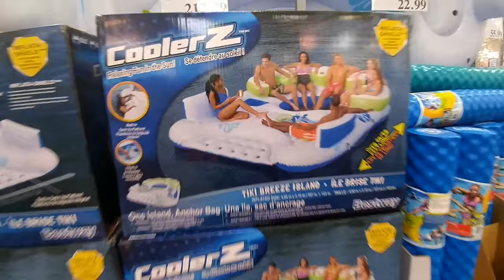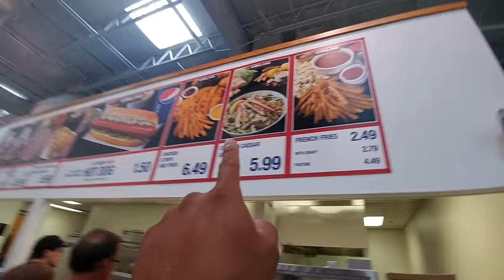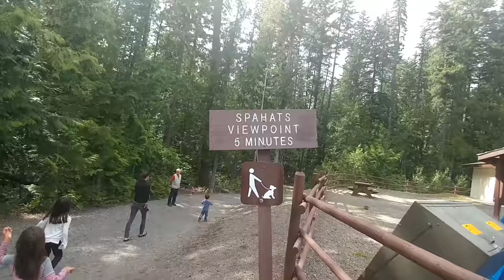There's a piglet at the gas station!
Season 1 Episode 81 (June 25th 2016)

LG V10 Android Phone -
- This is what nearly all of my video is shot on. Just on my phone. It has the ability to shoot 4K as well as full manual mode. It has opticial image stabilization which is key for making video steady.

- This allows my to get wider shots and it simply clips on to the phone.

- Keeping my phone charge for long days out and about.

- Gives me the ability to hold the phone farther away from me as well as a great way to mount the phone to anything for more unique angles and long exposure shots.

- My GoPro for underwater and more extreme shots where the phone cannot be used.

DJI Phantom Quadcopter -
- Getting unique aerial shots of the places I go to us accomplished with a DJI Phantom.